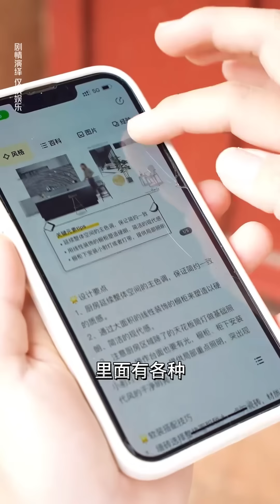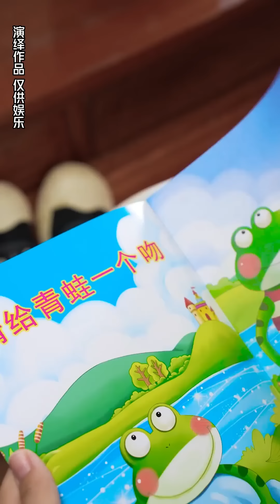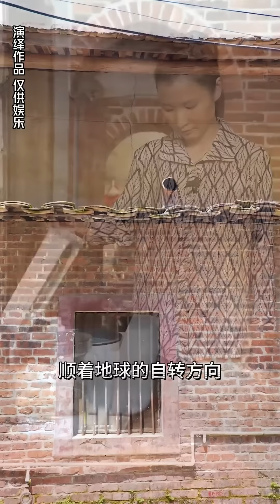舅媽欺負和婆婆說媳婦不如女兒好，還要強搶婆婆買給她的包包，不料婆婆一句話讓她啞口無言【雙雙的婆婆】